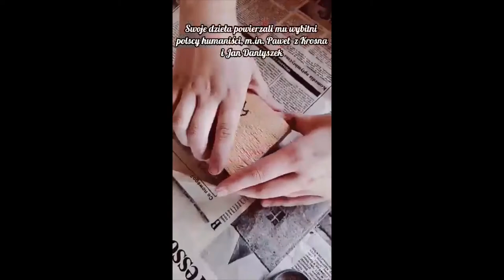PN-6 WPL--30 --- OK--INT --- Drukarnia Unglera